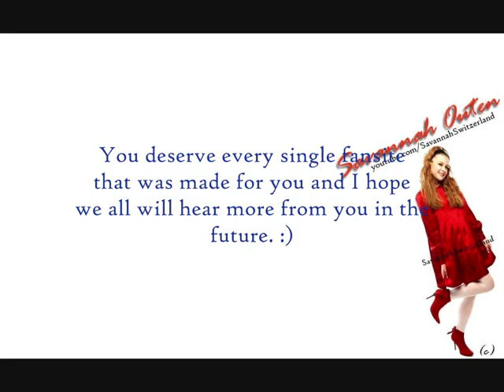shoutout to savannahoutenmusic2 :)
to leslie & dani. :)